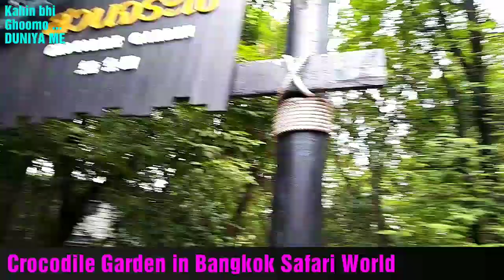Thailand Trip:Part-35, Crocodile park in Bangkok Safari World lazy crocodiles being rest